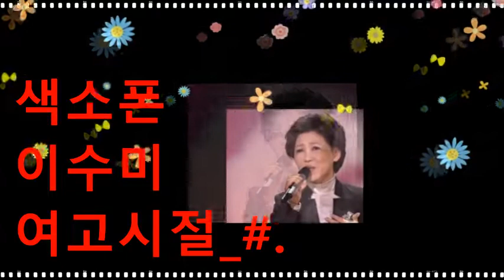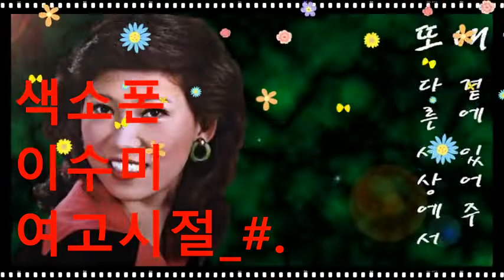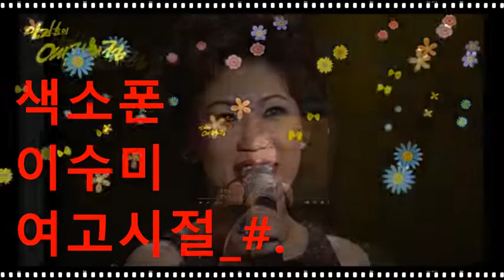이수미_여고시절_#